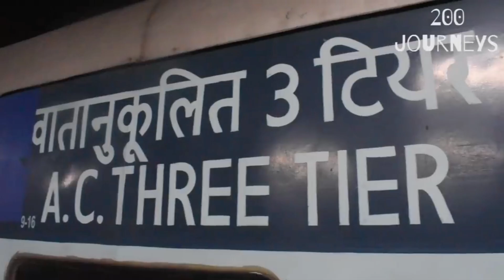Chennai Express Train Journey | Dadar to Chennai Egmore | Full Journey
Chennai Express Train Journey | Dadar to Chennai
Egmore | Full Journey
Get to know about train number, routes, food, ticket booking, online ticket booking, route & lot more.

Grow your YouTube Channel with TubeBuddy More Views in Less Time (It WORKS!)

Book Best Hotels anywhere in India htts://bit.ly/
BookBestHotels